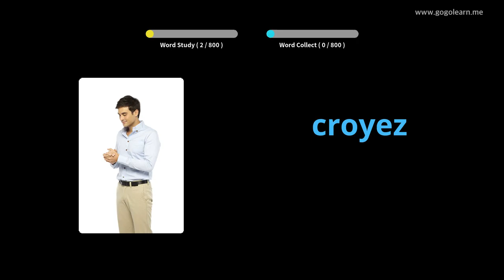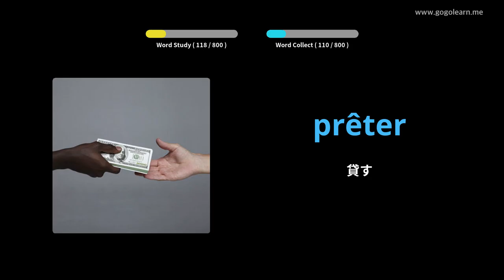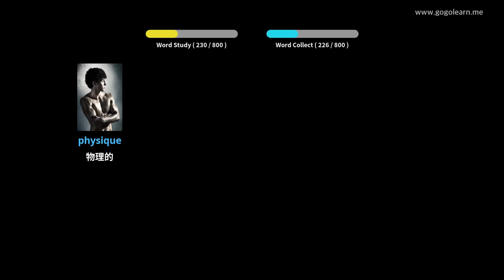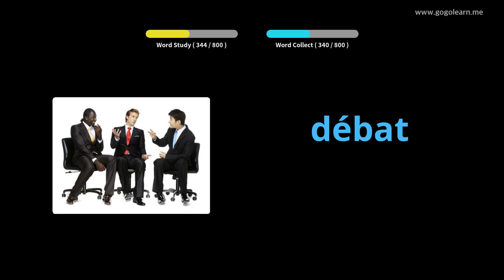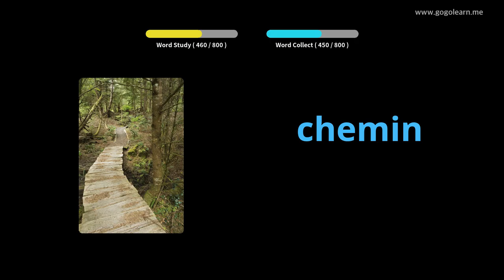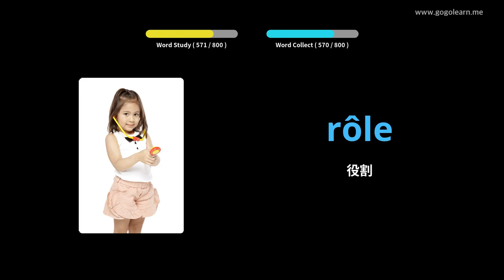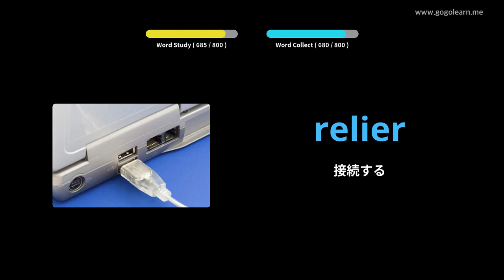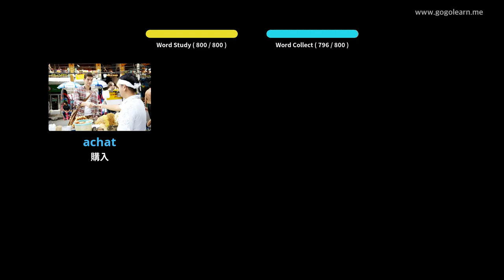写真を通してフランス語を学ぶ|フランス語の語彙中学校 | Golearn